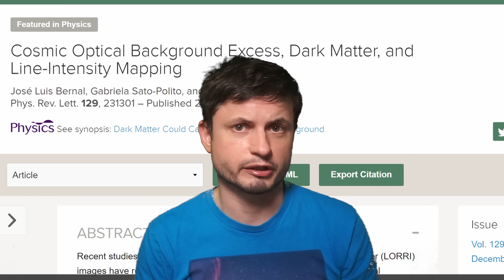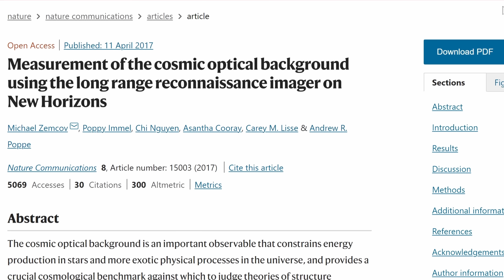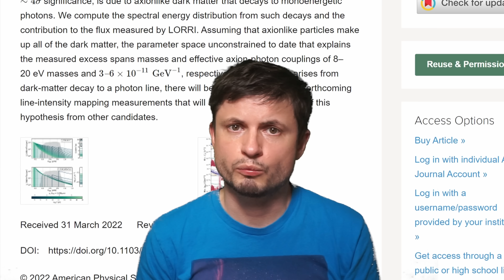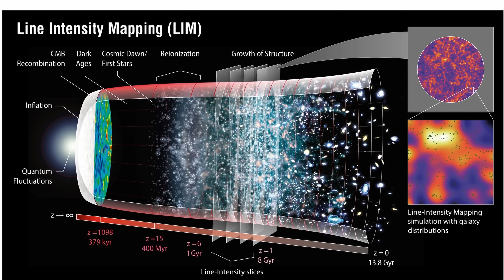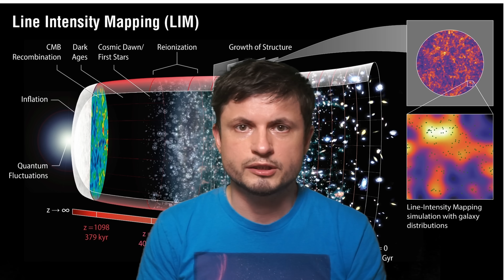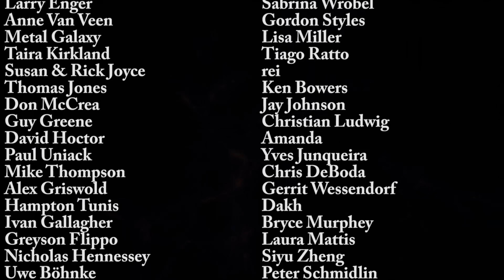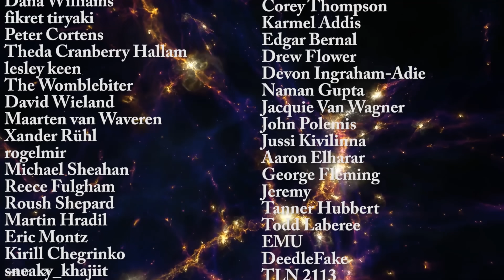Did New Horizons Detect Dark Matter Light? Excess Optical Light Mystery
Hello and welcome! My name is Anton and in this video, we will talk about a potential resolution to the excess light mystery found by New Horizons probe: Dark Matter